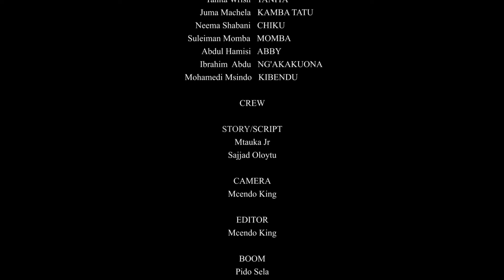MKE MCHAWI 18 || CHUKI YA WIFI